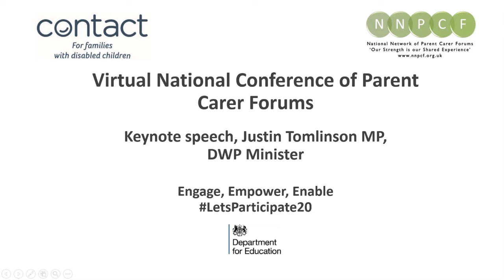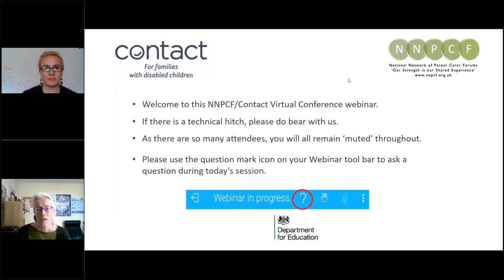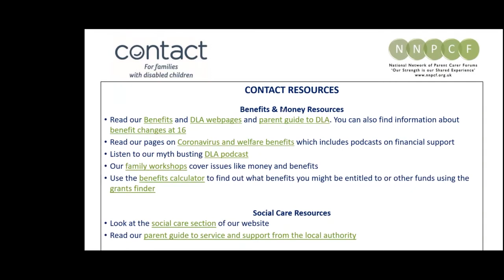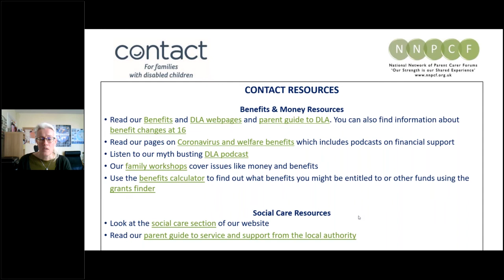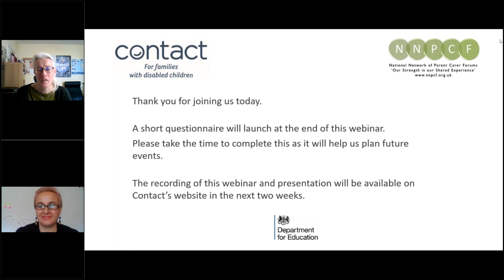Keynote speech, Justin Tomlinson MP, DWP Minister